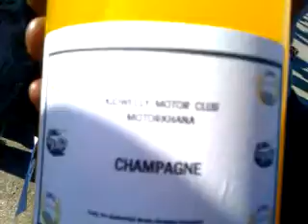kmc motorkhana class 1 awards and yahoo award!